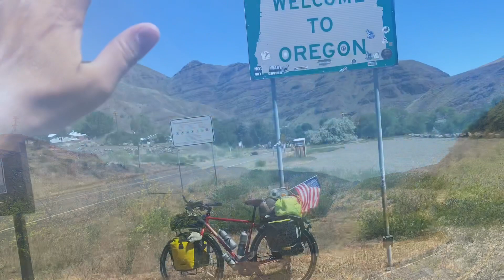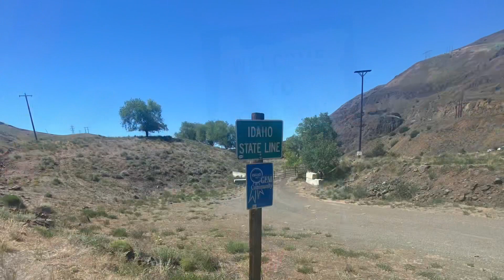TransAmerica Bike Trail 2021 - Day 21-30 (HELLS CANYON)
Day 21-30 on my 4,300 mile cross-country bike ride on the TransAmerica Bicycle Trail.